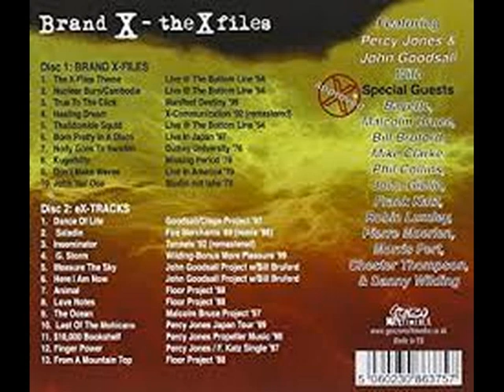BRAND X . THALIDOMIDE SQUID . THE X-FILES/A 20 YEAR RETROSPECTIVE . I LOVE MUSIC